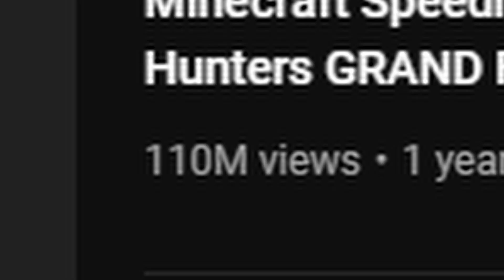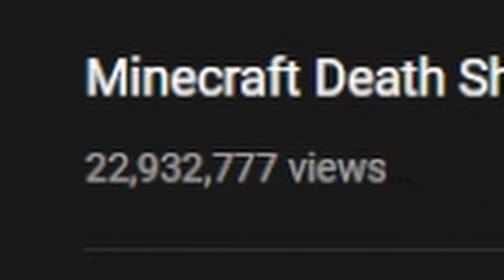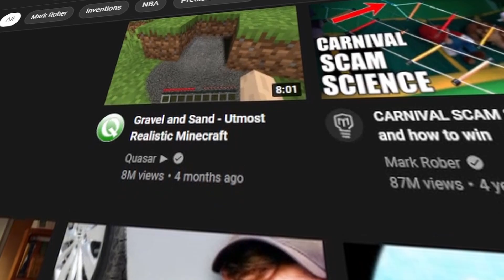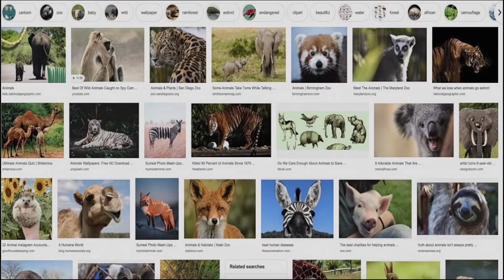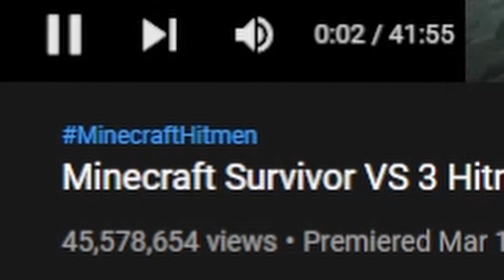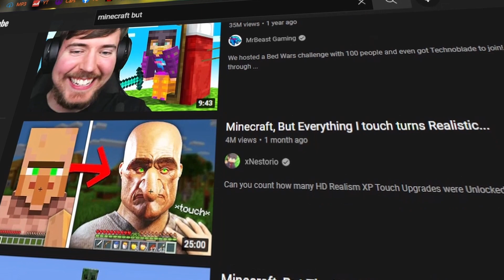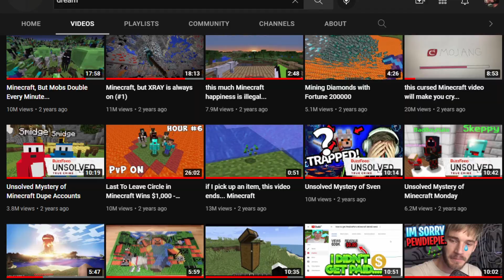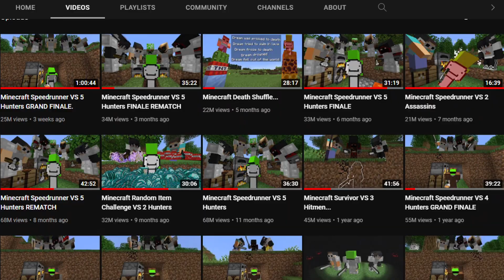What's next for Dream...?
Manhunt is over, but what's next?